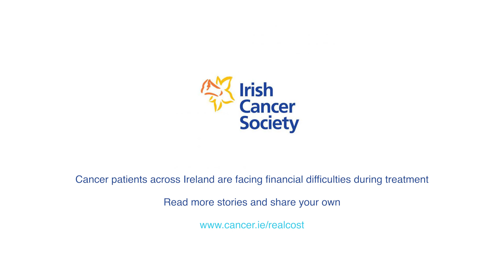The Real Cost of Cancer: Sinead's story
Sinead was a new mum at 34 when she was diagnosed with lymphoma. It took her and family nearly 10 years to recover financially from their experience.

Cancer patients and their families face a financial crisis while they are going through their treatment, according to the results of our Real Cost of Cancer report. To learn more about the issue and share your own story